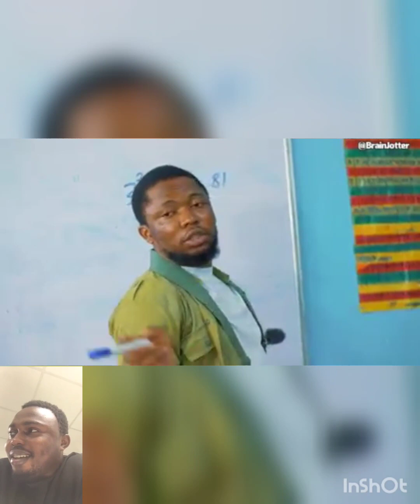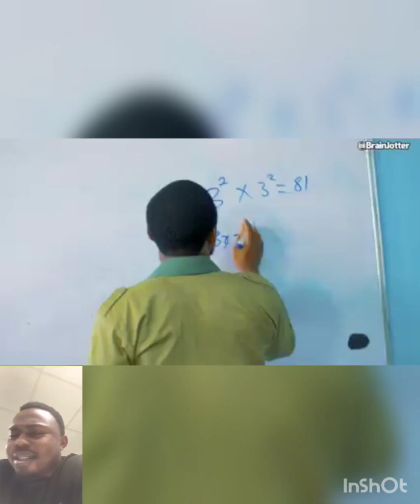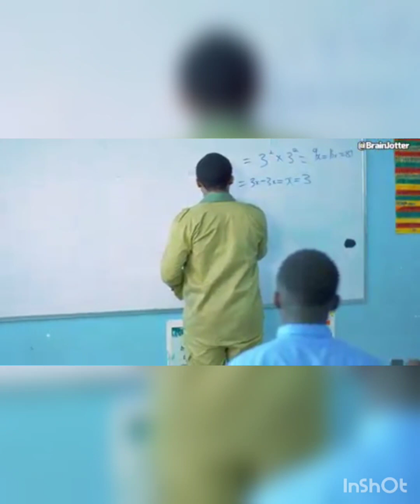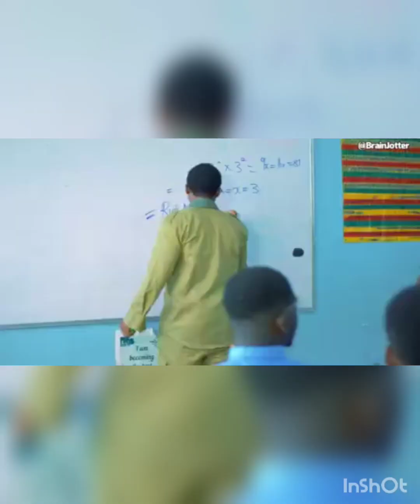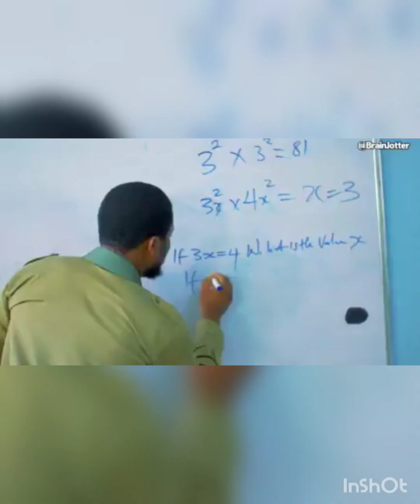brain jotter wahala